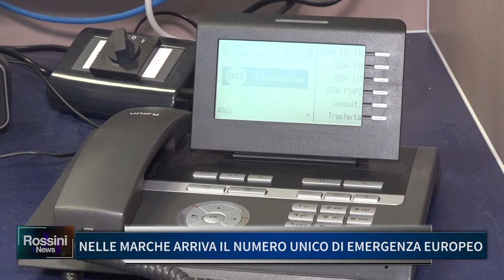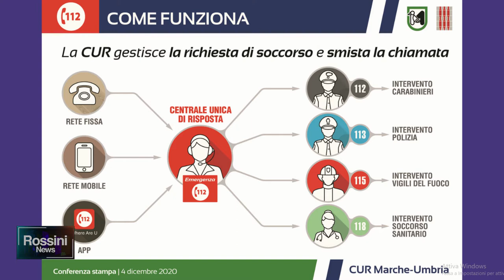NELLE MARCHE ARRIVA IL NUMERO UNICO DI EMERGENZA EUROPEO